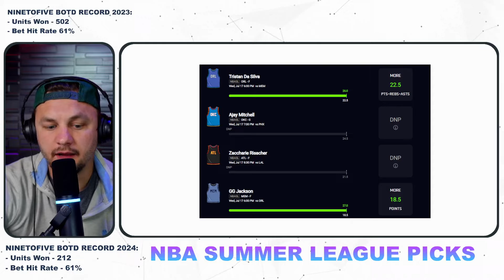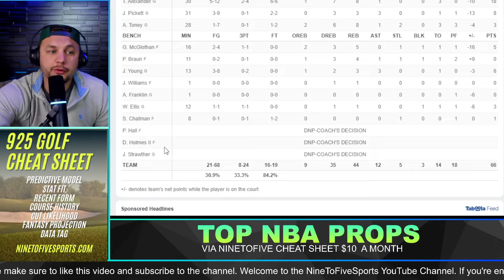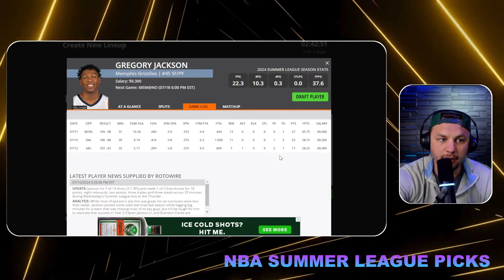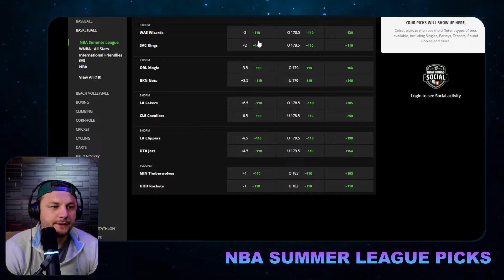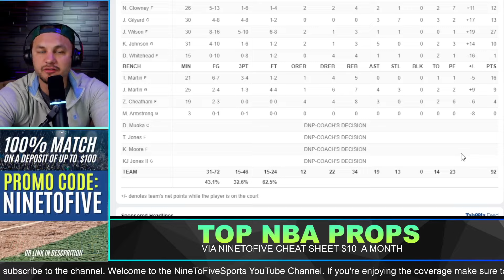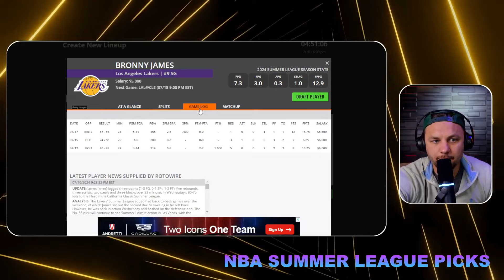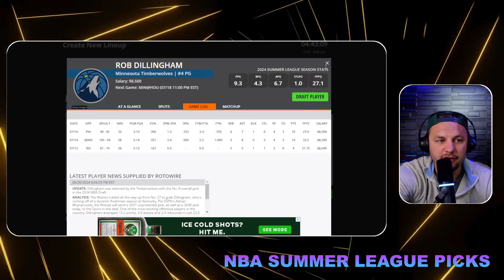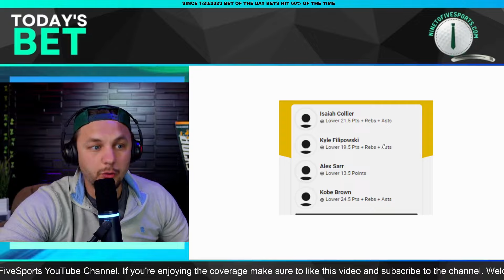NBA SUMMER LEAGUE Player Prop Picks / Bets [PRIZEPICKS +Underdog] for THURSDAY, JULY 18th 2024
Eric Polzin breaks down THIS NBA SUMMER LEAGUE Player Prop Picks / Bets [PRIZEPICKS +Underdog] for THURSDAY, JULY 18th 2024

*Props Betting How To Links*

(This is a measure of the bets I highlight at the end of the video. This includes all sports. This also includes the Taco Tuesday bets where I tell people to bet 5 individual bets...The Unit Size of measure is $15 which is the average bet size for bettors)